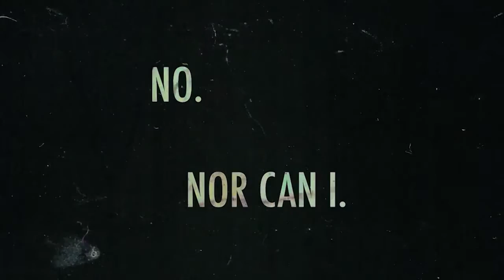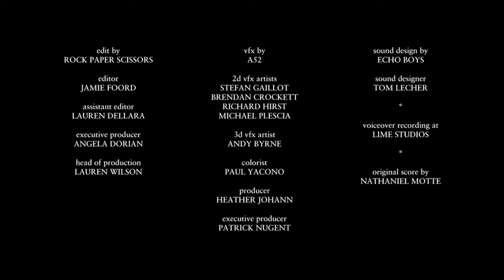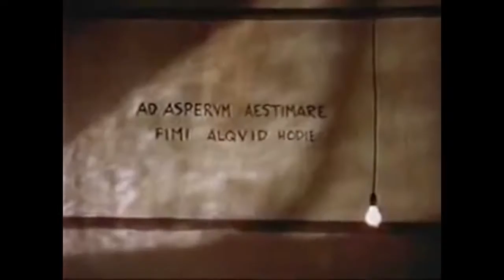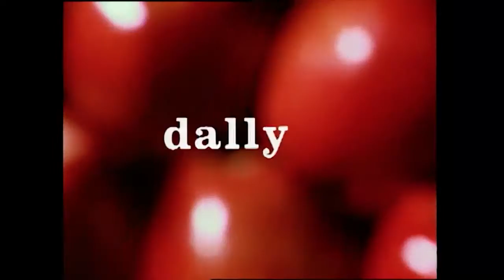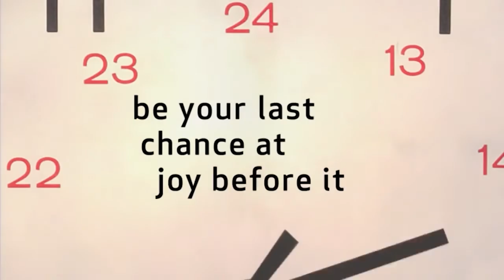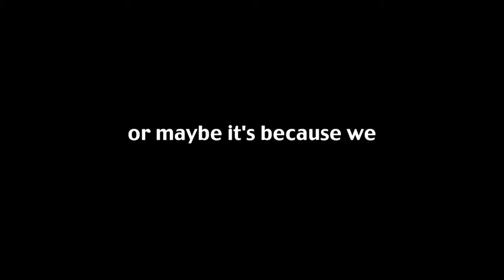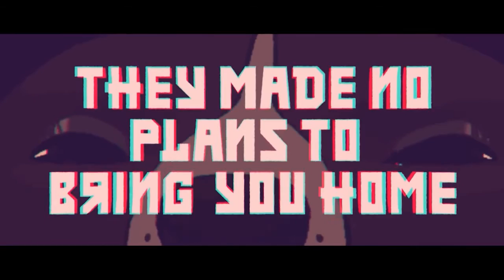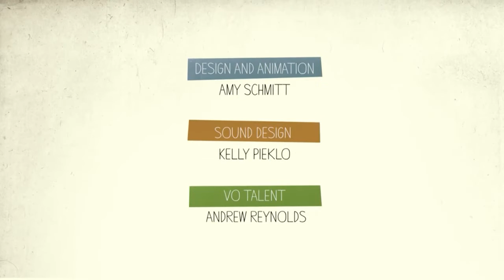Todd Boss presents Video Poetry at The Dalí Museum, hosted by Helen Wallace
Poetry at The Dalí is an ongoing series hosted by St. Petersburg Poet Laureate, Helen Wallace. Occurring on the second Thursday of each month through May 2017, each evening will feature Wallace joined by selected poets to present poems addressing the theme of Food and Sustenance. Following the presentation, there will be an audience Q&A.

In this session of Poetry at The Dalí, Museum Director Hank Hine joins Helen Wallace in welcoming poet/public artist/film director Todd Boss in dialog about and sharing of video poetry, the dissemination of poems through the visual medium of film.